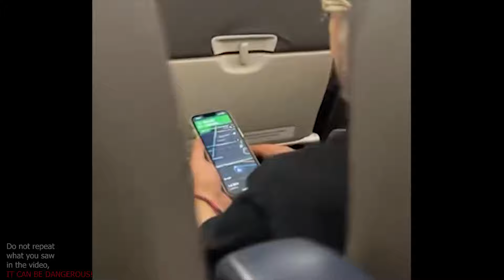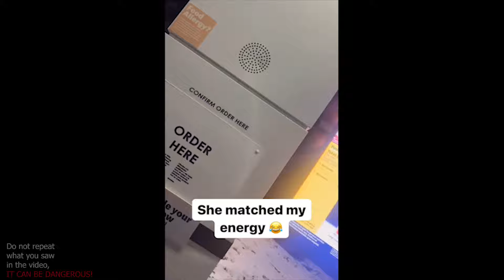Ultimate Instant Regret Fails Compilation | Funny Videos & Random Fails of the Week!